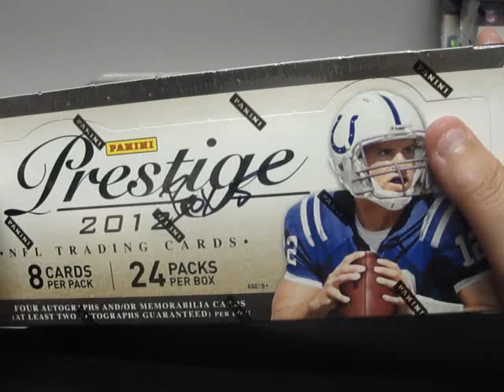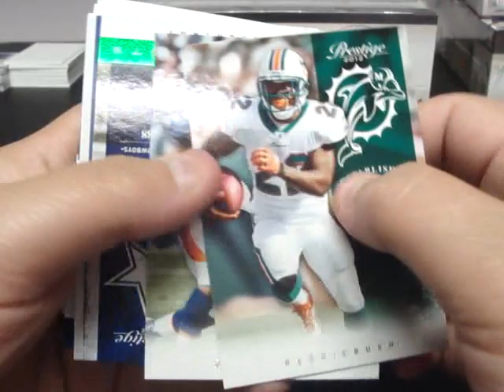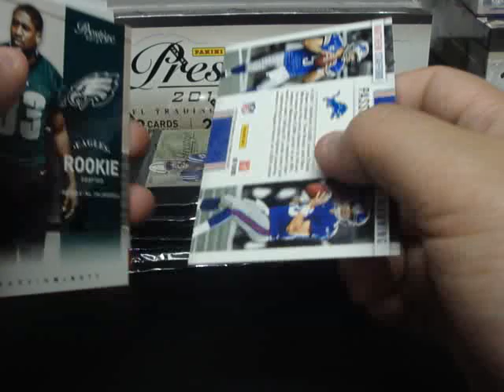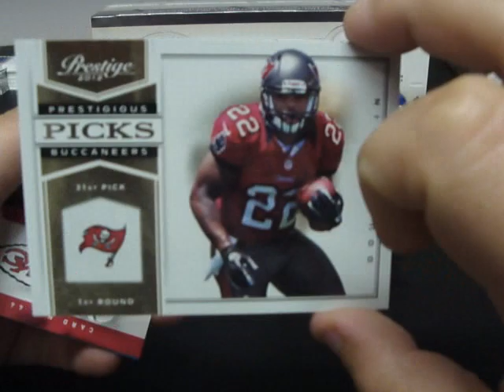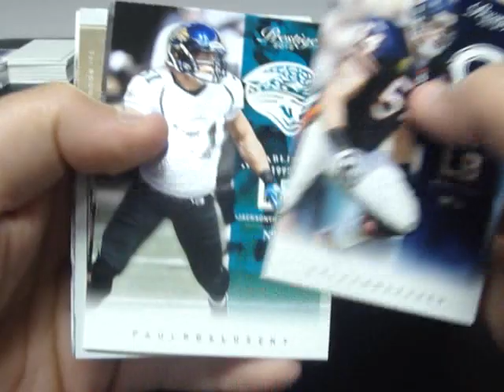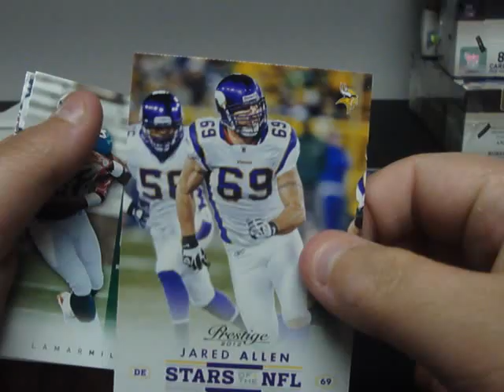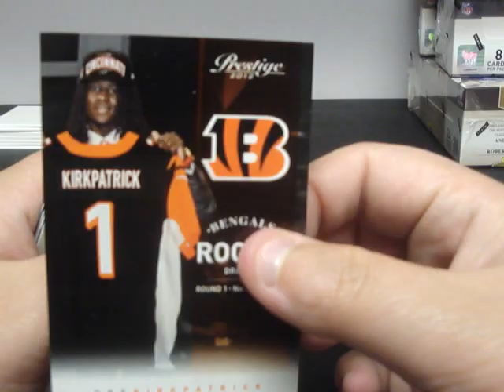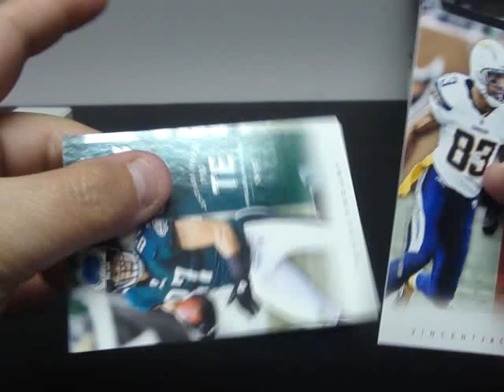**EBAY BREAK** 2012 Prestige Break #3 (2 BOX BREAK)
THANK YOU TO ALL WHO JOINED!  Check out our group break auctions on ebay, USER ID: its4salehere90